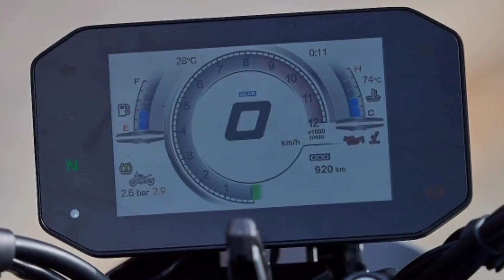Finally TVS Fire 125 Lunch is here ll Tvs New Model 2024 Price Feature Mileage 😍🔥 ll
About this video:
Video Credit  :-
Image Credit :-